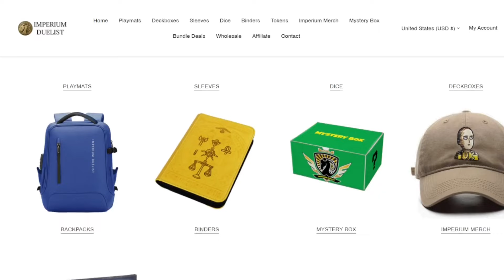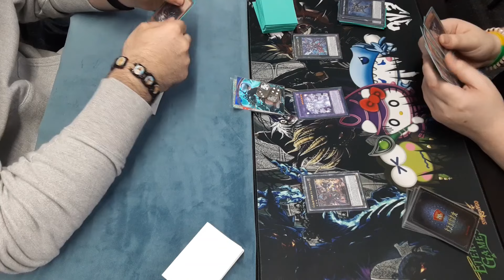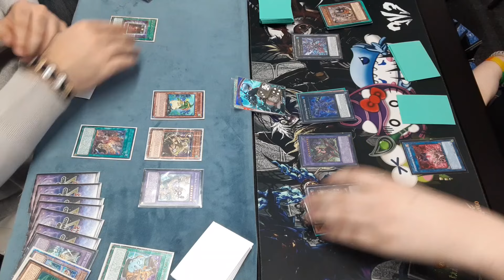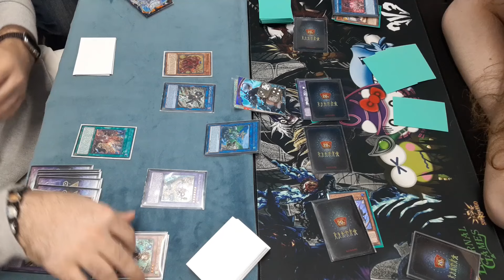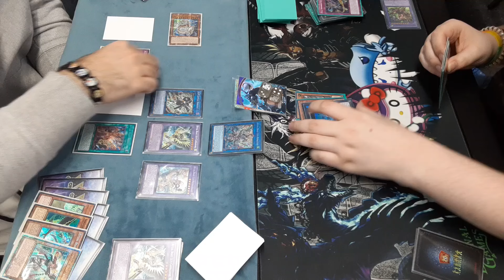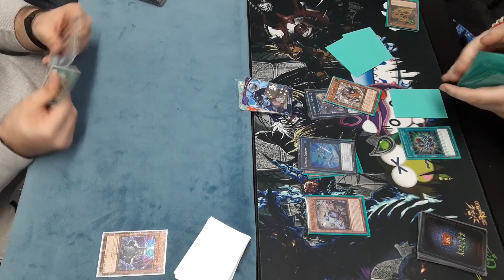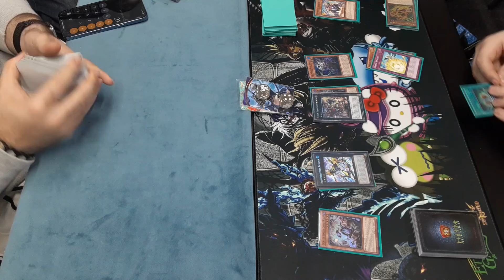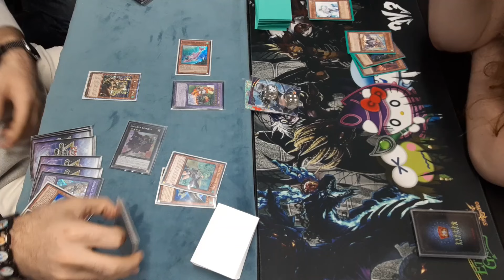Yugioh Ritual Beast vs Goblin Biker Fiendsmith (Round 3 Local Feature Match) 11-17-2024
Check out Imperium Duelist with this link, it helps supports the channel